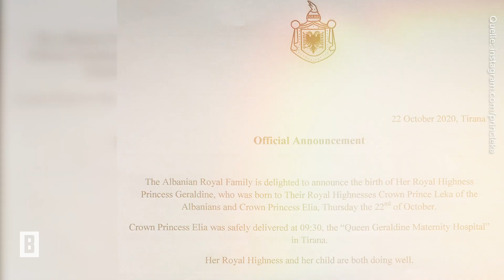Stéphanie von Luxemburg, Lena Gercke & Co.– Baby-Alarm! Diese Stars freuten sich 2020 über Nachwuchs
Auch wenn uns im Jahr 2020 viele negative Nachrichten erreicht haben, haben die Promis für zahlreiche freudige News. gesorgt Aktuell herrscht nämlich wirklich ein Baby-Boom – kein Wunder schließlich waren Events, Reisen und Filmpremieren Fehlanzeige.